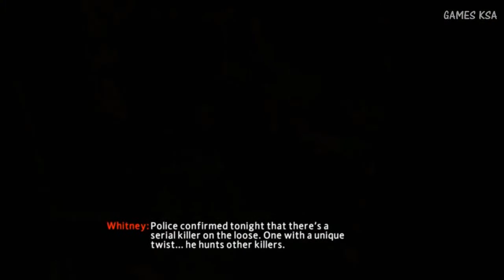The Amazing Spider Man 2 part 3 GAMES KS